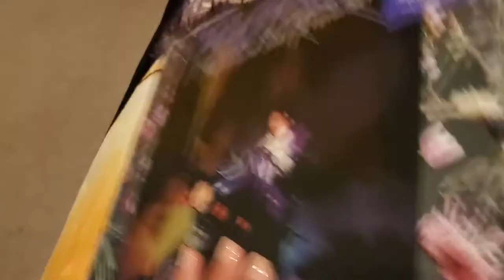Prince Purple Rain VINYL ALBUM 💜